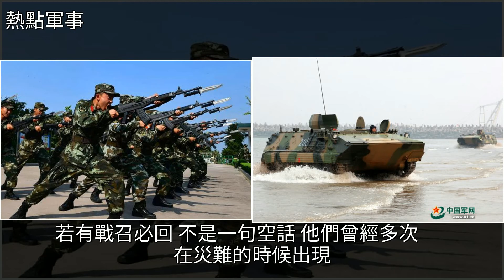5700萬退伍軍人，不只是單純的數字，更是國家隱藏的力量，[熱點軍事]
5700萬退伍軍人，不只是單純的數字，更是國家隱藏的力量 [熱點軍事]中國軍情,軍事5700萬退伍軍人，不只是單純的數字，更是國家隱藏的力量 [熱點軍事]中國軍情 軍事